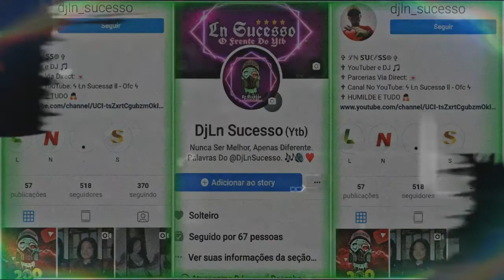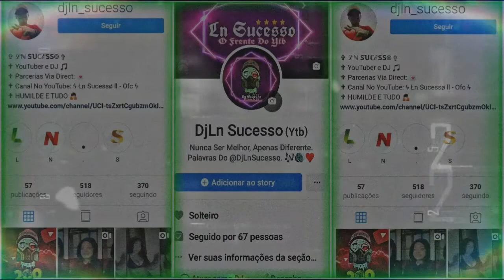MTG - Velozes e Escocêses VS Baile Da Escócia {{2K20}} TAMBOR CONGA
▬▬▬▬▬▬▬▬▬▬▬ஜ۩۞۩ஜ▬▬▬▬▬▬▬▬▬▬▬▬▬
 ▓▓▓▒▒▒░░░ LEIA A DESCRIÇÃO DO VÍDEO ░░░▒▒▒▓▓▓ ▬▬▬▬▬▬▬▬▬▬▬ஜ۩۞۩ஜ▬▬▬▬▬▬▬▬▬▬▬▬▬

 ▬▬▬▬▬▬▬▬▬▬▬ஜ۩۞۩ஜ▬▬▬▬▬▬▬▬▬▬▬▬▬
 ► MEU PERFIL DO FACEBOOK:
 ▬▬▬▬▬▬▬▬▬▬▬ஜ۩۞۩ஜ▬▬▬▬▬▬▬▬▬▬▬▬▬
 ► LINK DA MUSICA NO SOUNDCLOUD:
 ▬▬▬▬▬▬▬▬▬▬▬ஜ۩۞۩ஜ▬▬▬▬▬▬▬▬▬▬▬▬▬